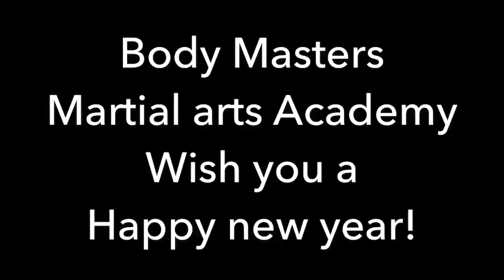Last training of 2017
Body masters Riyadh Mma, bjj, boxing and muaythai students under professor Mascaranhas, Joao Paulo and Bruno having fun at the last training of the year in a crazy games night (gincana).